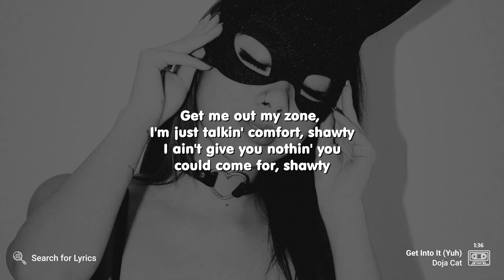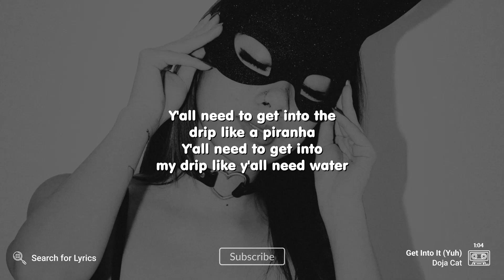Doja Cat - Get Into It (Yuh) (Lyrics for Desktop)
("Get Into It (Yuh)" for the Mobile screen)

Video Details
Artist: Doja Cat
Song: Get Into It (Yuh)
Background: Photo by H.F.E & Co Studio on Unsplash